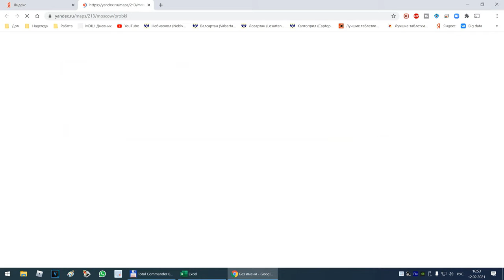Пробки 10 баллов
Пробки 10 баллов в Москве сегодня 12 февраля 2021